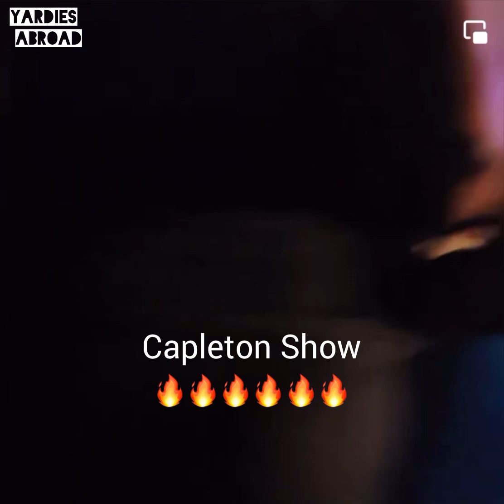Capleton “Fire Man” live in Philadelphia